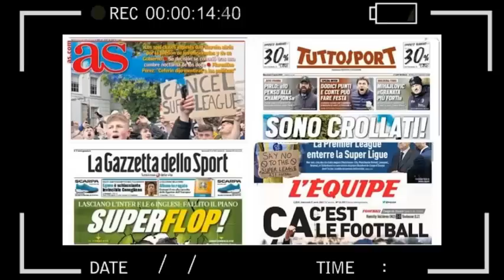ASI REACCIONA PRENSA EUROPEA a VICTORIA de COLOMBIA vs ESLOVAQUIA MUNDIAL SUB 20 ARGENTINA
Colombia ganó, gustó, goleó y avanzó a cuartos de Mundial Sub-20. Nada mas ni nada menos con el tridente Asprilla, Angel y quien mas si CORTEZ vaya pedazo de jugador todo un crack y revelación de este mundial sub 20
Colombia logra su quinta clasificación a cuartos de final de un Mundial Sub 20, lo hizo después de golear en San Juan a Eslovaquia 5-1 con una gran actuación de Óscar Cortés. En el primer tiempo le costó un poco manejar el partido, pero en cinco minutos de la segunda parte resolvió con tres golazos para sellar su paso a la siguiente fase. El rival se conocerá sobre las 6 de la tarde después de que Inglaterra e Italia se enfrenten